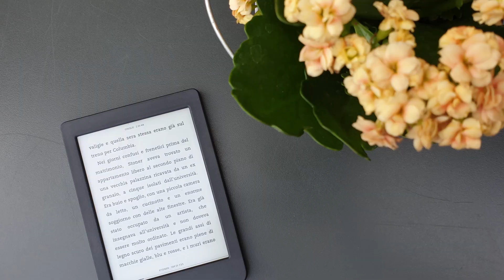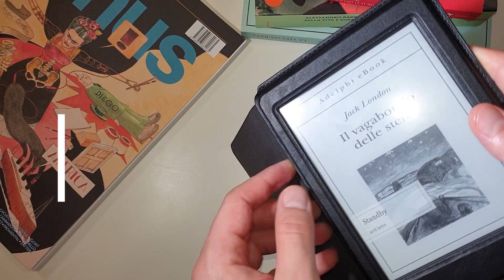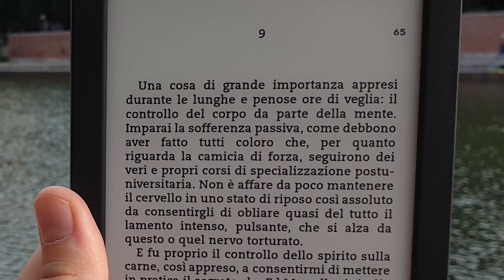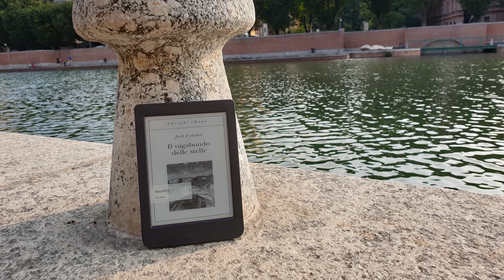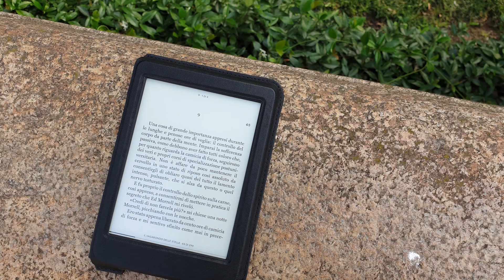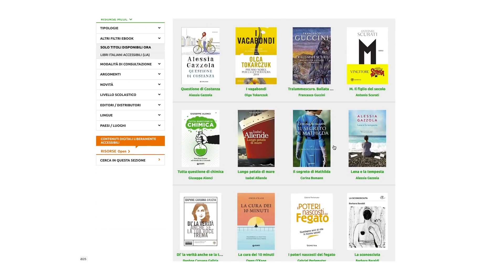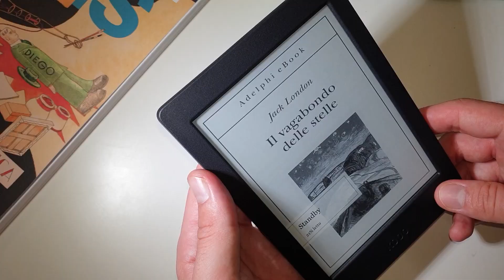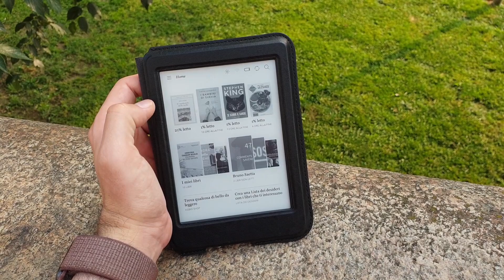Recensione Kobo Nia: ottimo, ma NON BASTA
Recensione Kobo Nia, nuovo ebook reader economico di Rakuten Kobo, che sarà in vendita in Italia dal 21 luglio al prezzo di 99€.

Si tratta di un dispositivo entry level, che punta anche a chi si sta avvicinando per a prima volta al mondo degli ebook. Ha un display da 6" (densità di pixel di 212 ppi), 8 GB di RAM e 1.000 mAh di batteria.

Gli altri dispositivi nominati in video:

- KINDLE BASE | Recensione

- KOBO CLARA HD | Recensione